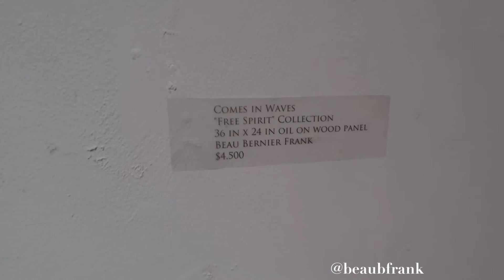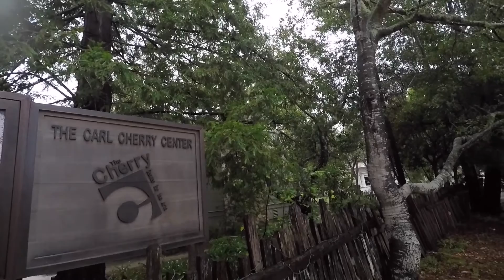Portrait Paintings in Carmel Gallery Show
I got to feature my surreal paintings from the "Off the Grid" & "Free Spirit" collections at a 3-person portrait painting show at the Carl Cherry Center for the Arts in downtown Carmel, California.

song: Little Men Soundtrack - Track 08: Tribe